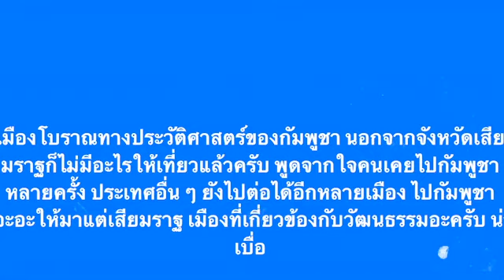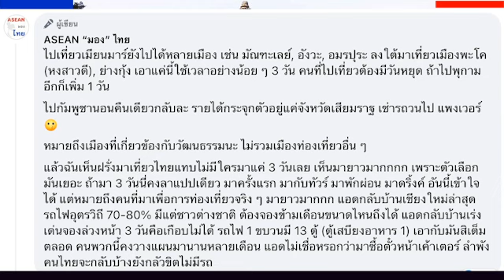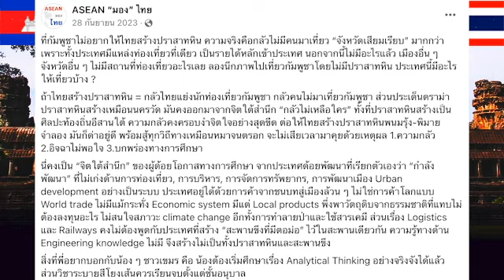เขมรโดนแหกยับ อิจฉาไทยนทท.เยอะกว่า ขวางไทยสร้างปราสาทหิน เพราะตัวเองมีแค่นครวัดที่เดียว